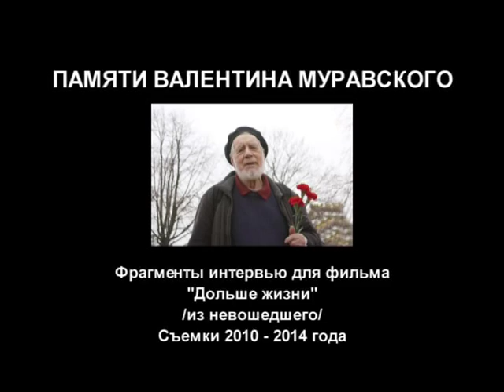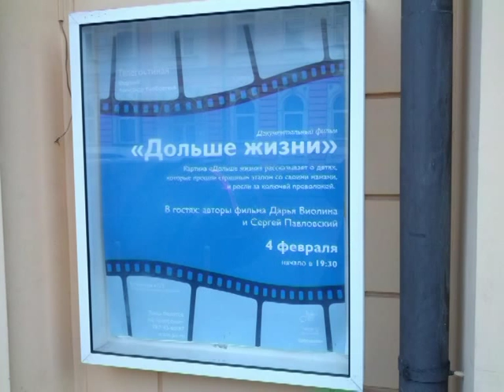Памяти Валентина Муравского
Снято 30 мая 2010 в Астане, 17 июля 2011 в Левашово, 27 октября 2013 в Москве в "Эльдаре" и 30 марта 2014 в Фонтанном доме Петербурга.
(Фотографии, письма, биография)